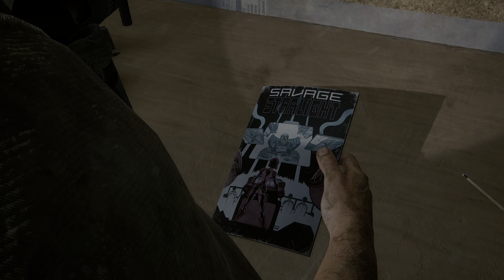The last of Us Part 1 Remake PC [Playthrough Part 13] 4K60 (no commentary)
TLOU part 1 remake Playthrough Part 13